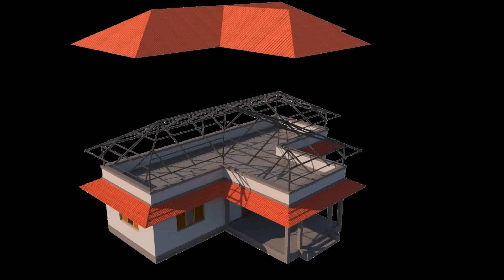Main Gate Roof Design 2020